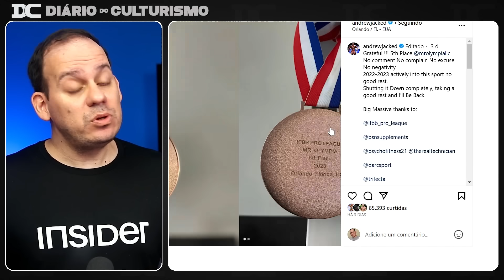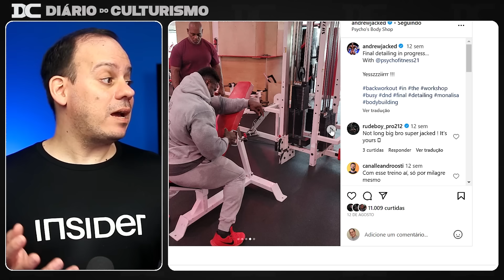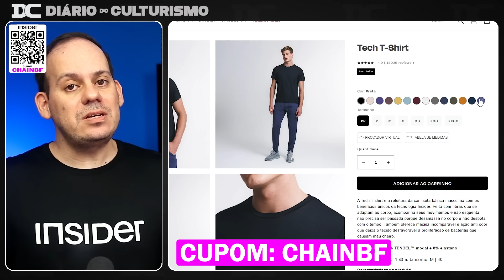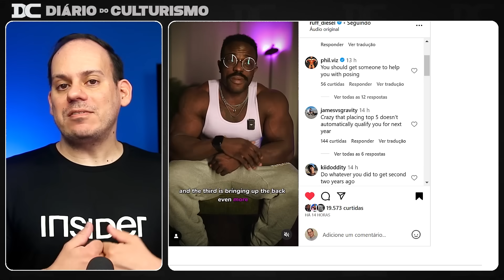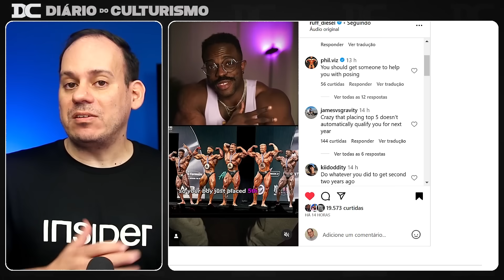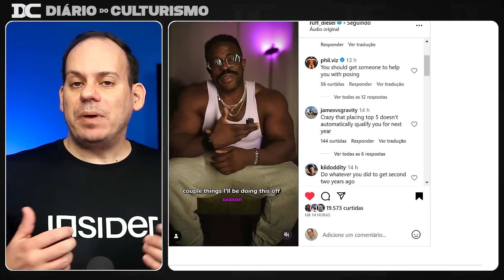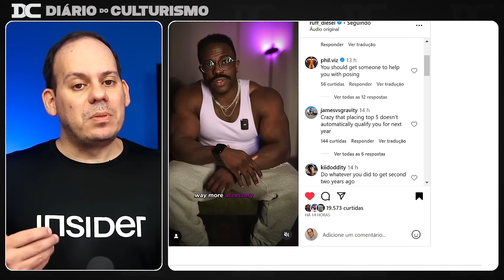Ruff fala sobre feedback recebido no Olympia + Horse e Dauda tendo boa interação + Andrew Jacked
✅ A Black Friday já chegou na Insider! Corre para não ficar sem!
Cupom: CHAINBF

Link do Video  Original:
Horse

Content:
00:00 - Andrew
02:57 - Insider
04:09 - Ruff
08:43 - Horse